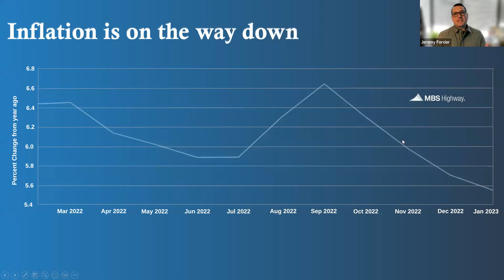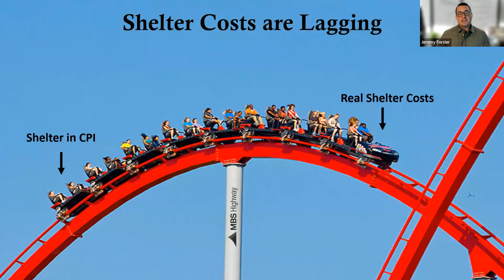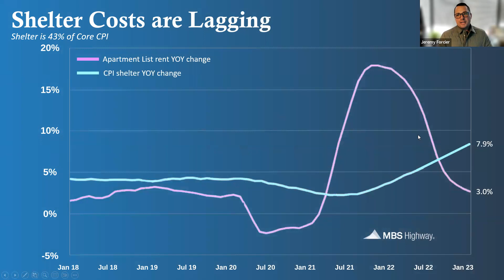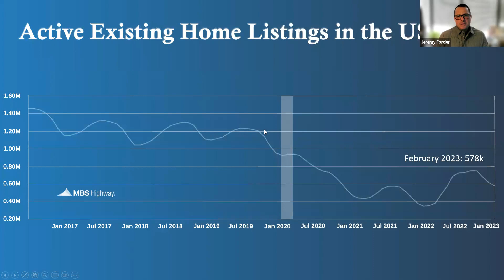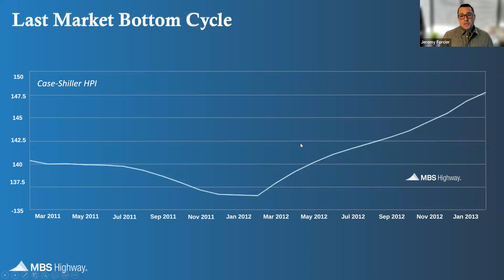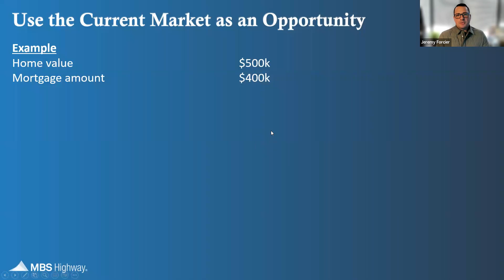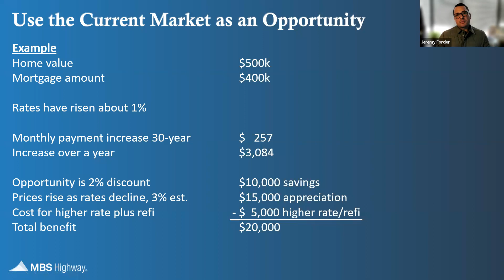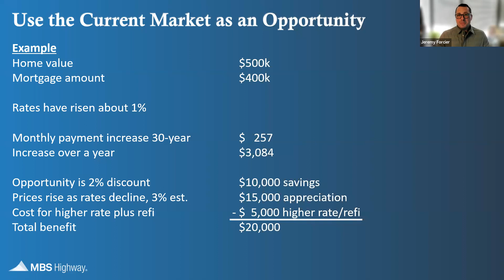Higher Rates Can Create Opportunity When buying a Home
Jeremy Forcier
CrossCountry Mortgage, LLC.

NMLS#290878